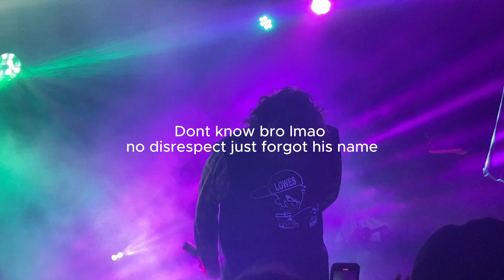iLL VLOG 21 : Lil Tracy an VAMP BOI CLIQUE @ THE PAPER TIGER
Went to go see lil tracy with my brother an some homies